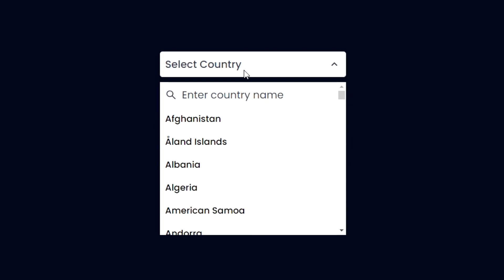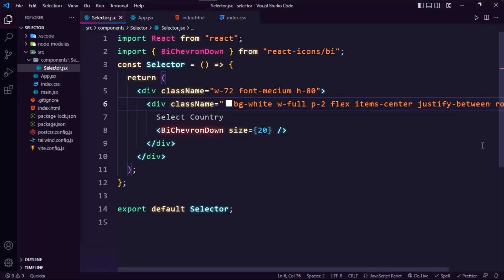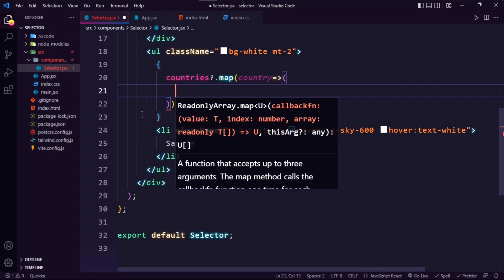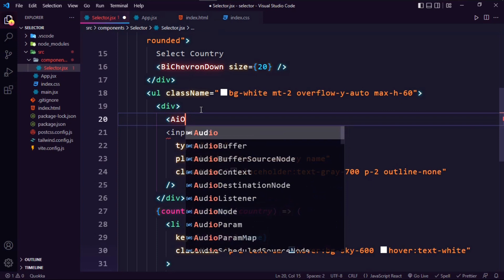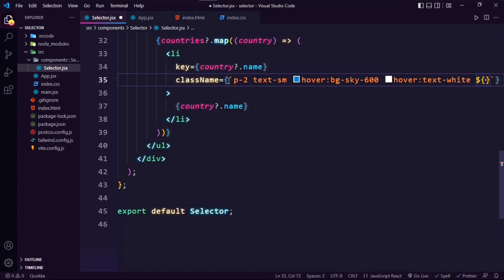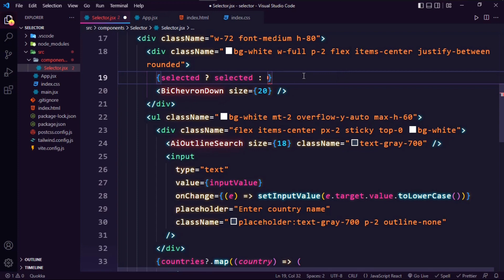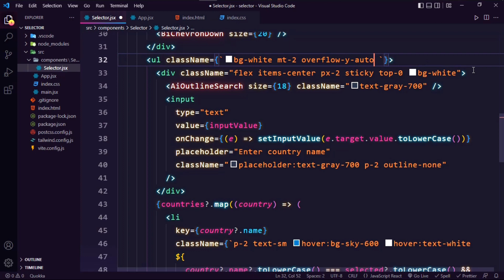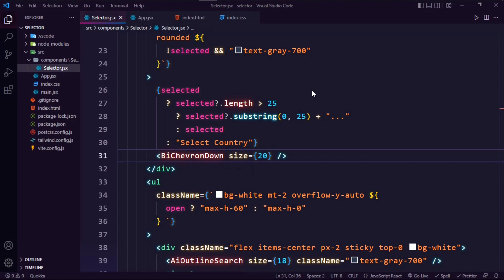Custom Dropdown Select Menu With Reactjs and Tailwind CSS | React js and tailwind css